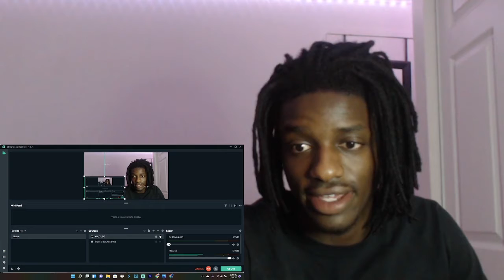ANTONIO BROWN CRAZIEST NFL MOMENTS